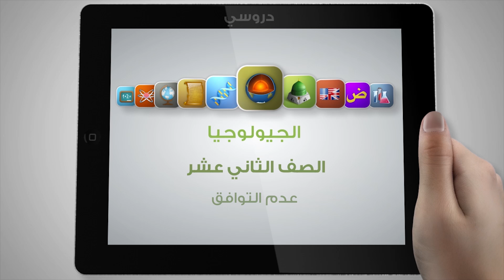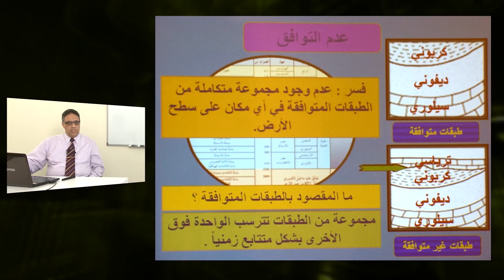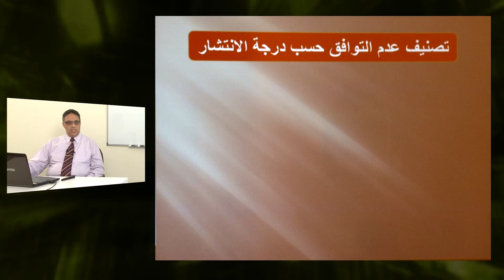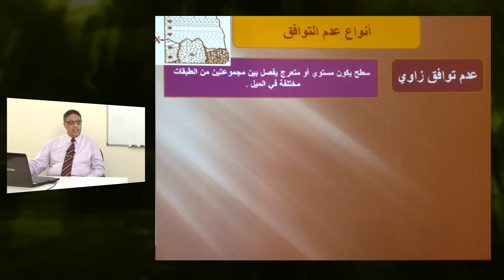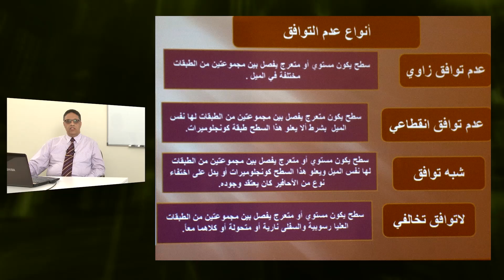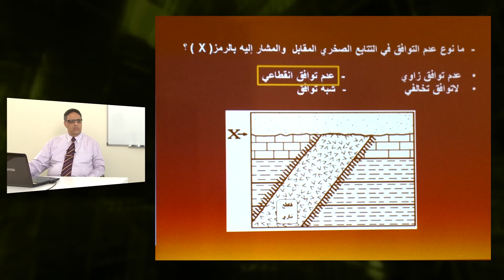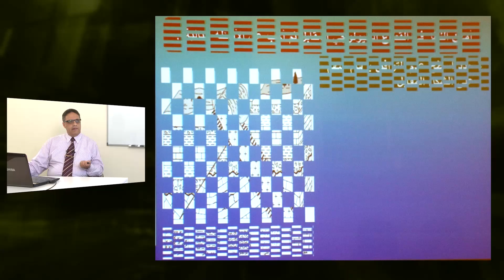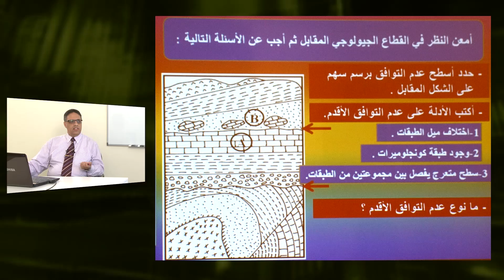الجيولوجيا - الصف الثانى عشر - عدم التوافق